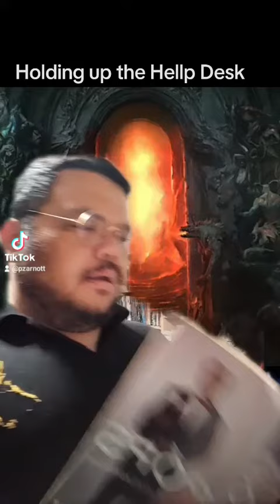Handling the Hellp Desk, pt. 1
So, @seayalater , who does Hell's Belles on TikTok, is on break. So I, and a handful of others decided to tributes when she is vacationing. This has going for a month, but I decided to start post my tributes onto YouTube.